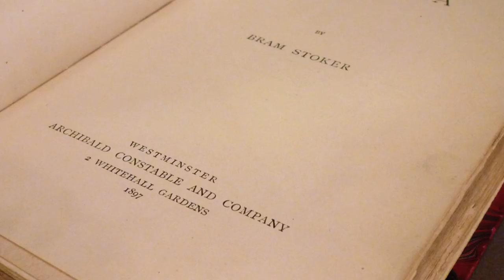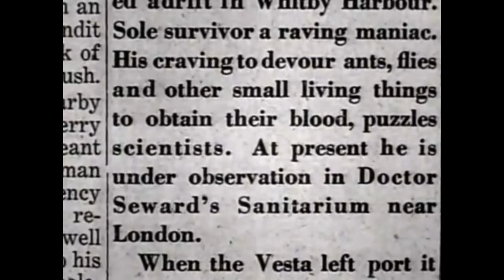Dracula (1931) Review | Fang Club | All Vampire Review!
Today we're starting a new show here at ElConquistadork!

Fang Club: where we discuss and review movies that you can really sink your teeth into!

...sorry.

And what better place to start than with 1931's Universal Pictures classic: Dracula. Learn what Bela Lugosi, Bram Stoker, Carl Laemmle Junior, and Anton Chigurh all have in common!

Theme Song: "Bloodletting" by Concrete Blonde

Here's what you're going to get at ElConquistadork:

Thought-provoking geek commentary that smells vaguely of gin and smoke. Game reviews and Let's Plays that cover everything from the super indie to the AAA to the "made around 700 years ago" category.

Phil The Conquistadork also maintains a healthy love to interacting with his audiences when they aren't assholes (and sometimes when they are).

What you will not get at ElConquistadork: ugliness (the host's face notwithstanding), drama (the host's bank account notwithstanding), or cat videos.

...Huh? He's put a cat in a few of his videos already? Shit.

.Okay, maybe you'll get a few cat videos.